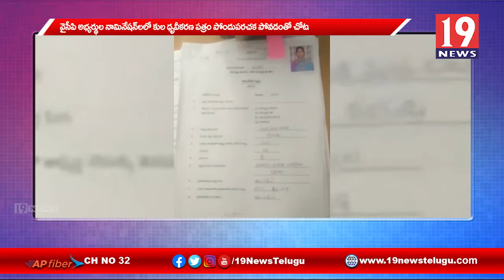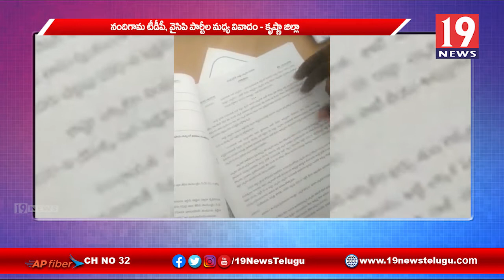నందిగామ నియోజకవర్గం చందర్లపాడు మండలం గ్రామం స్కూట్ని వద్ద టిడిపి, వైసిపి పార్టీలు మధ్య వివాదం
కృష్ణాజిల్లా నందిగామ నియోజకవర్గం చందర్లపాడు మండలం గ్రామం స్కూట్ని వద్ద టిడిపి, వైసిపి పార్టీలు మధ్య వివాదం | 19 Newstelugu